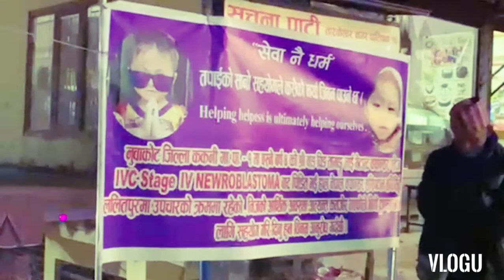Birsine hau ki cover by Samskara Band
Busking for 4 year old wangching tamang
plz help him